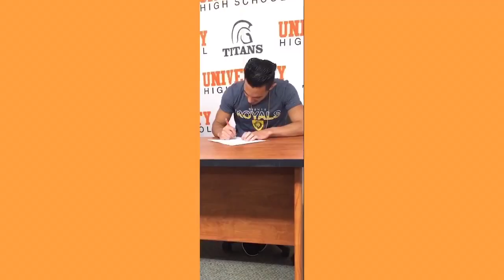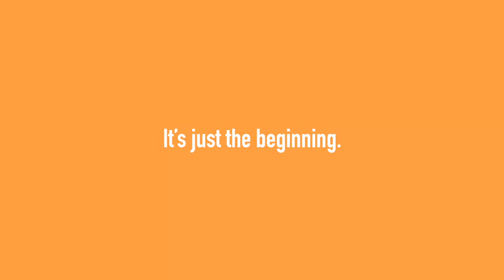Class of 2020 Senior Song Video